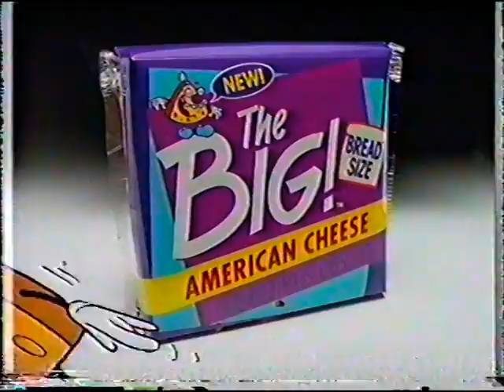Old commercials Pagers & phones